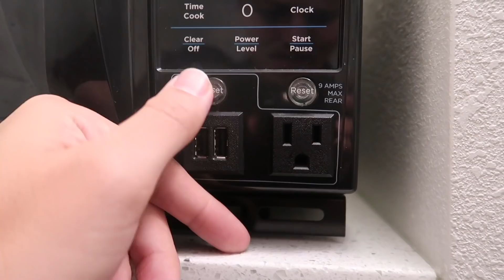THE MOST BEAUTIFUL WEDDING!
Even though the conditions were wet and rough, we were so happy to celebrate the wedding of these two incredible peeps, El Padrino Akdeezy and Kylie!